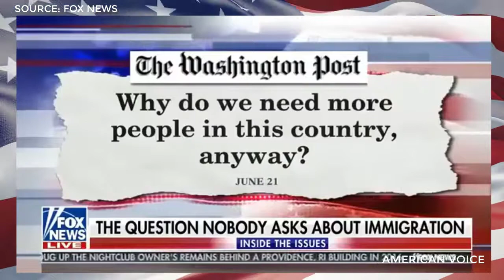"Why Do We Need More People In This Country Anyway?!" Tucker Carlson Reports!